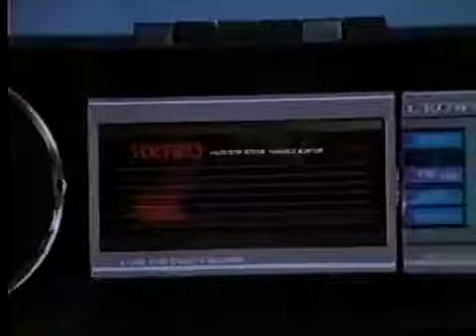CWA Memphis Wrestling Oct 18, 1986